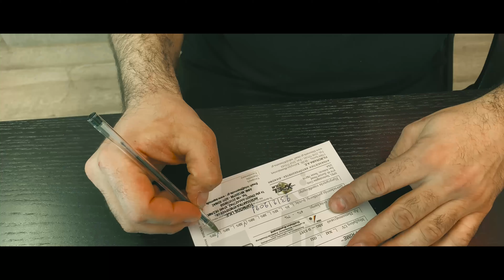BMW I3 - Αντηλιακές μεμβράνες XPEL PRIME CS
Το πρωτοποριακό ηλεκτρικό BMW i3 ανανεώθηκε κυρίως στο αισθητικό κομμάτι και εμείς στην TOPMODS  βάλαμε την πινελιά μας με τις αντηλιακές μεμβράνες της XPEL, PRIMCE CS. xpel primecs nottheaverageperformanceshop.